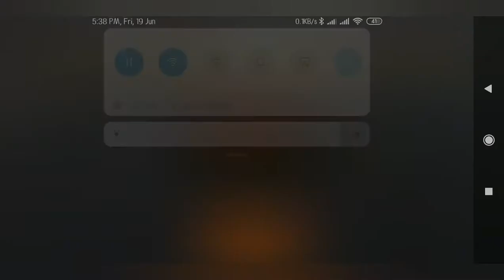Battleground's Survivor Battle Royale | First Episode | Being no. 1😊 | Susmit Gameplay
My email account is intensemusicp @gmail.com. For any suggestion please message to it